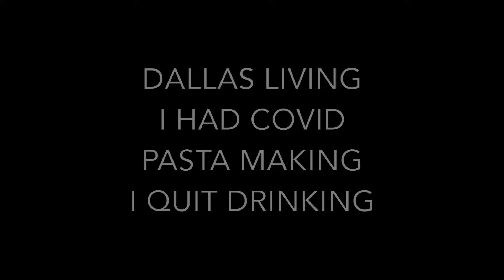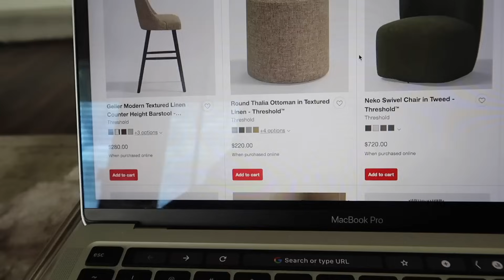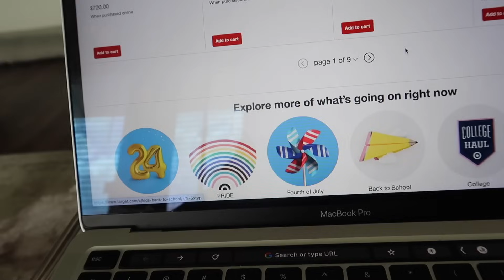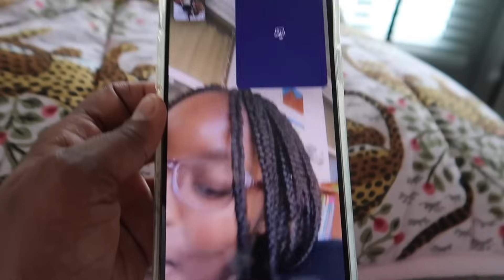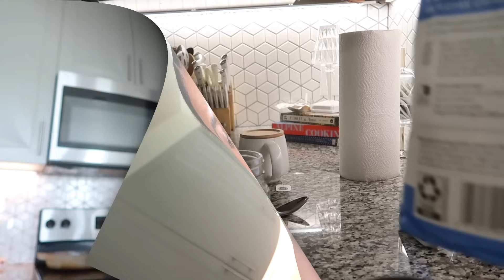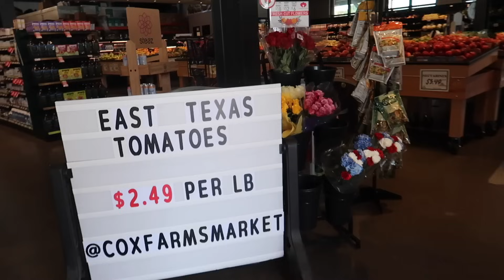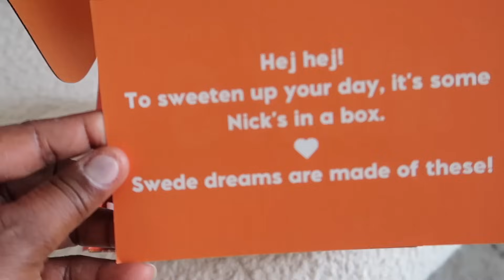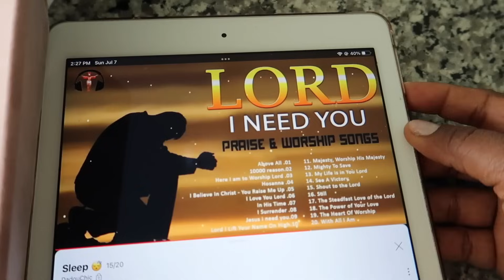Dallas Diaries : Abby! I Got Cov🤧d , No More Fashion Content! | DadouChic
Bonjour everyone & welcome back to Dadouchic! Dallas vlog : I Got Covid 🤧 , No More Fashion Content!

Dial Antibacterial Deodorant Gold Bar Soap

*JEWELRY
Magnetic Heart Necklace

*MAKEUP

~~~EXTRA LINKS ~~~
NATURAL TOOTHPASTE DISCOUNT: DADOUCHIC10

*My other Jewelry (gold pieces)

CAMERA EQUIPMENT
Vlogging camera
Photos & profesional video
Lenses(use the most)
other lens
Lights(under photography section)

Xoxo, Rose 🌹